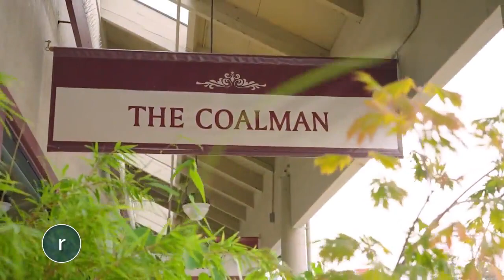The Coalman is Newcastle's favorite all-day gathering spot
Every neighborhood needs a gathering place—somewhere for people to come together. In Newcastle, The Coalman is quickly becoming a local favorite.

"It brings a comfort. You can get in the morning, have your coffee and just relax," one guest told me during a recent visit.

"It's a great place to hang out with friends," added another guest. "You can have a cup of coffee in the morning and then wine in the evening, get to know your neighbors, see people, be seen. Those kinds of things."